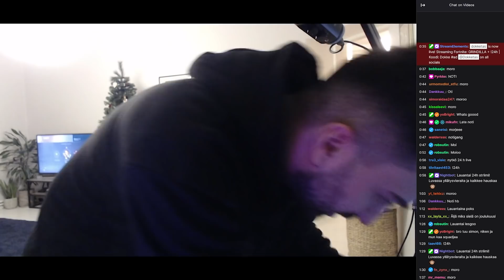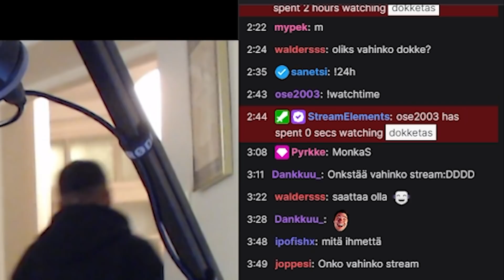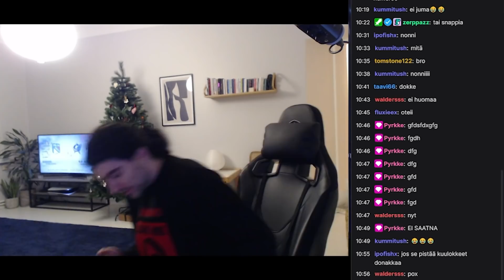Menin LIVEEN Vahingossa.. (JÄIN KIINNI)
💎Dokelle 100K subii ennen KESÄÄ! - tilais jo kanavan :P
👍1 like = 1 EURO

Thumbnail Inspiration from @rug

Tässä videossa Dokketas Dokke prankkaa katsojiaan twitchissä ja esittää liven menneen vahingossa päälle. Dokke alkaa puhumaan pahaa tubettaja GargeFPS ja Basusta, ja chatti meni sekasin.